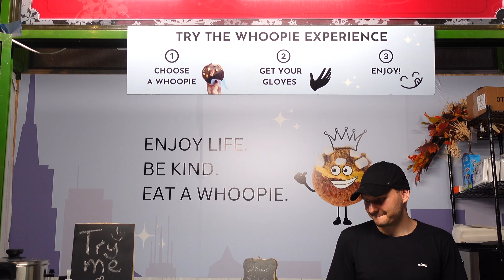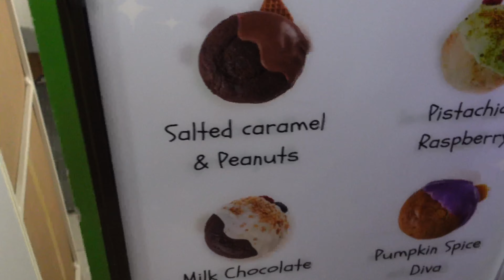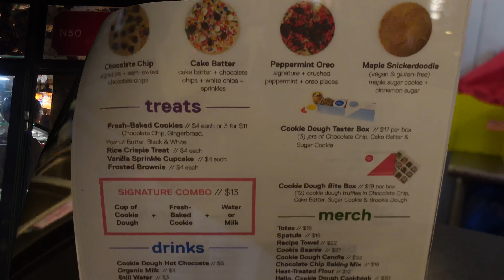Bryant Park Winter Village 2022: Best Place to Shop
Bryant Park Winter Village | Bryant Park New York
In this video, we're going to take a look at the Bryant Park Winter Village 2022. This is the best place to start your Christmas shopping, and there are plenty of deals to be had!
From jewelry to clothes to toys, there's something for everyone at the Bryant Park Winter Village 2022. The Beautiful Winter Village is located in Bryant Park which runs from 40th to 42nd Street between 5th and 6th Avenue

Bryant Park Winter Village is a perfect lunch-time or evening destination for holiday shopping. With festive illumination and numerous holiday shops.
The Rink, which is the centerpiece of the park and the only ice skating rink in NYC that has free admission.
Because it is surrounded by the festive stalls of Winter Village, it is among the prettiest places to ice skate in NYC.

Camera Equipment(s) I Often Use:

Sony ZV-1 Digital Camera
Sony Wireless Bluetooth Shooting Grip and Tripod
DJI Pocket 2 Creator Combo - Gimbal with 4K Camera
Apple iPhone 13 Pro Max (512GB, Gold)
Rode Wireless GO II Dual Channel Wireless Microphone
DJI Mic - Wireless Microphone
Lume Cube Bicolor Mountable LED Light for Cameras
SanDisk 1TB Extreme PRO SD Card

Passion Stuff by Lux -Inspira